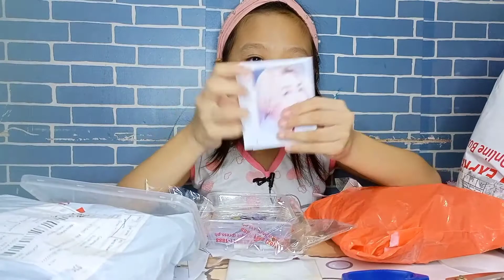BTS COLLECTABLES UNBOXING |MY FIRST BTS COLLECTION|Zabriah's Adventure